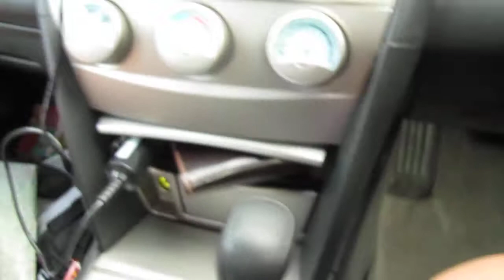I'm Blue. Rebs & Chen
This is what we do to not fall asleep on the road. (the way back to melbourne was 850km)